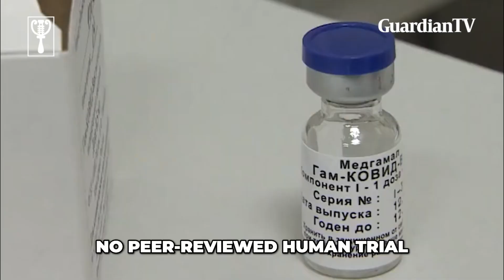Cancer cure: Russia to launch vaccines in 2025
Cancer remains a global crisis, with nearly 20 million new cases diagnosed in 2022 alone, according to the World Health Organization. The hardest-hit nations include China, with over 4.8 million cases, the United States at 2.4 million, India with about 1.4 million, and Japan at 1.3 million—highlighting the urgent need for breakthroughs. Russia is stepping up with two cutting-edge vaccines, poised to transform treatment by 2025. Developed by leading institutes like the Gamaleya Center, these therapies offer new hope to millions.